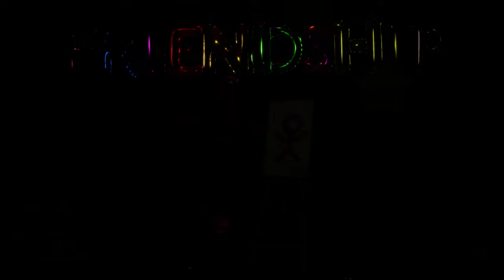Let's play AI Battle to get some rewards MK11 Gameplay Part 10 - No Commentary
Mortal Kombat 11 Live AI Battle
LIVE